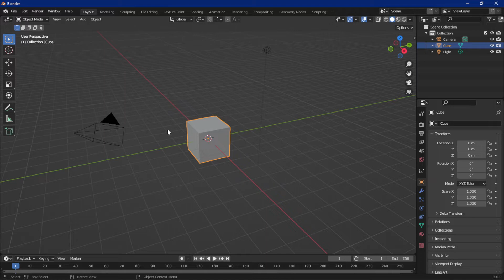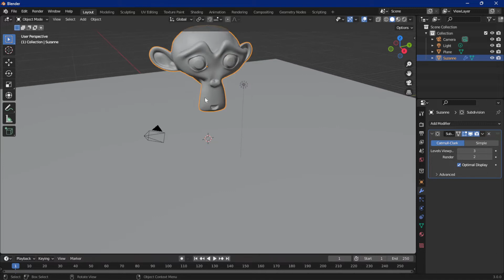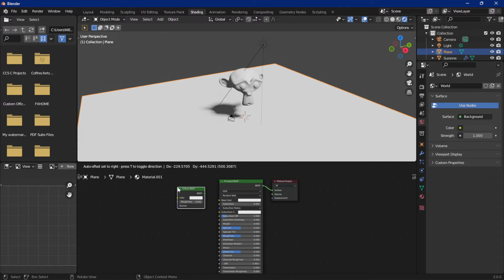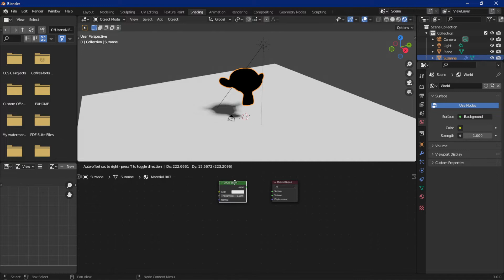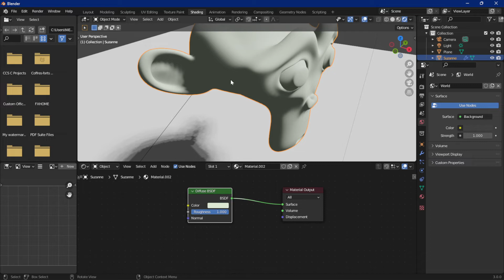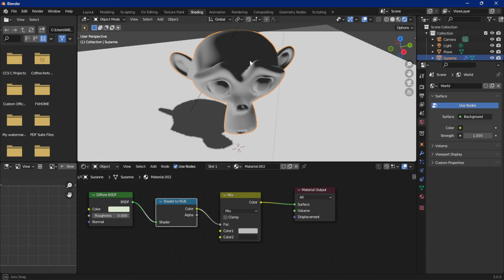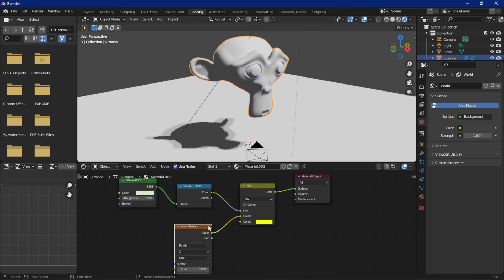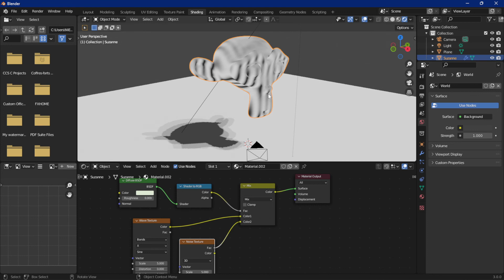Node Diffuse BSDF | Apprendre les Shaders Editors Blender 3D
bonjour et j'espère que vous allez bien aujourd'hui je vais vous apprendre à utiliser le node Diffuse BSDF de blender 3D qui permet d'avoir une exposition et une d'ombre sur votre objet.